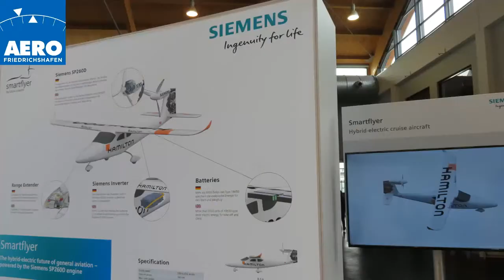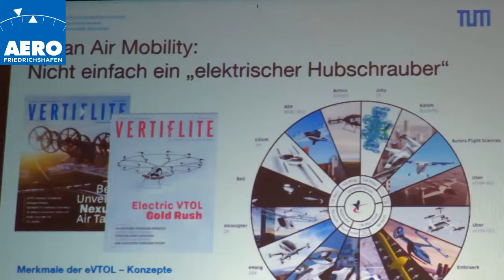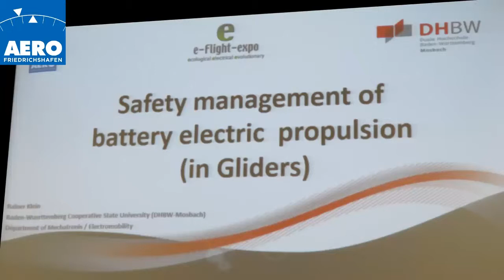Aero 2019 E flight expo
Eine kurze Reportage über die e-flight expo im Rahmen der Aero 2019, Friedrichshafen